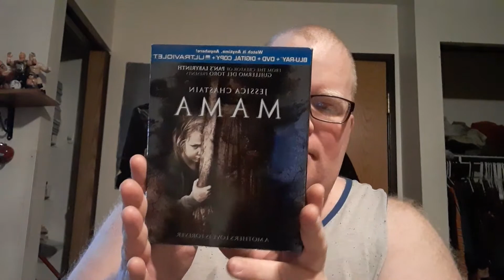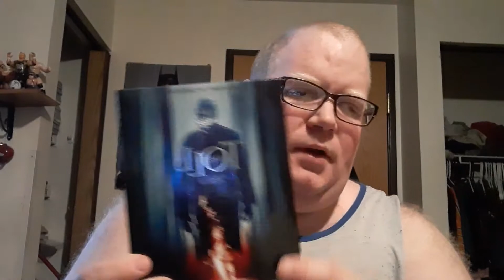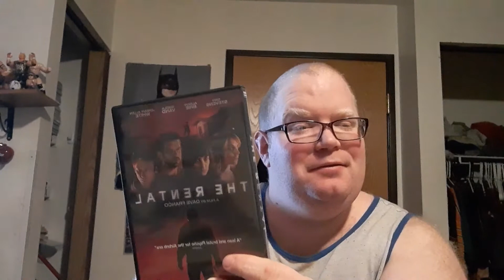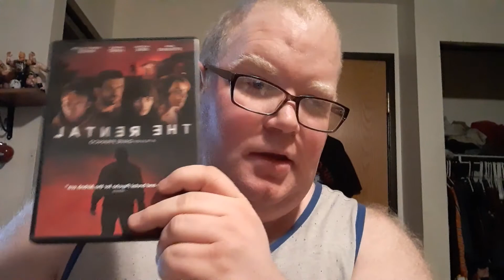Pick 10 Horror II: My Picks